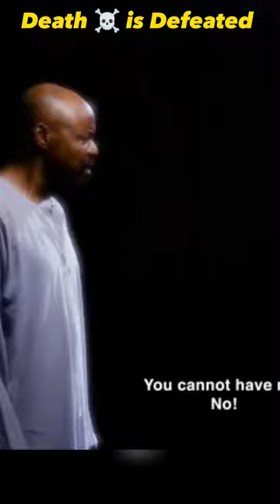Jesus Deafed Death ☠️ at the Cross | An Excerpt from ABATTOIR SEASON 4, EPISODE 2